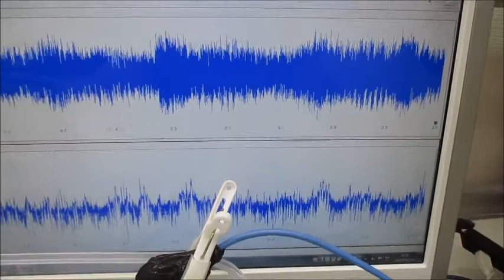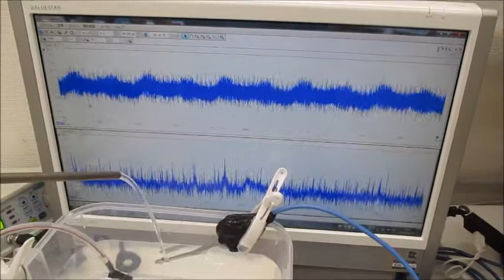非線形現象の音圧測定解析に基づいた、超音波伝搬制御技術 ultrasonic-labo